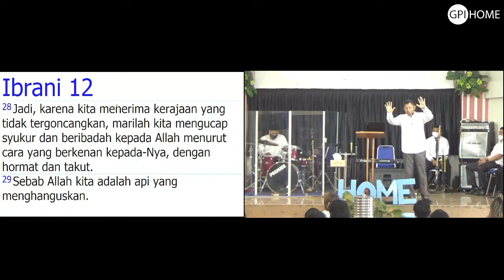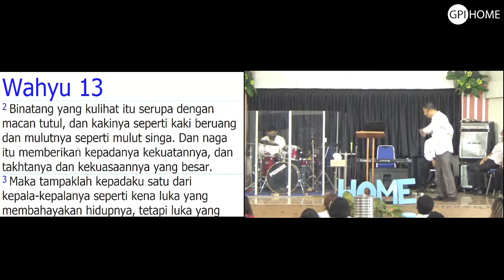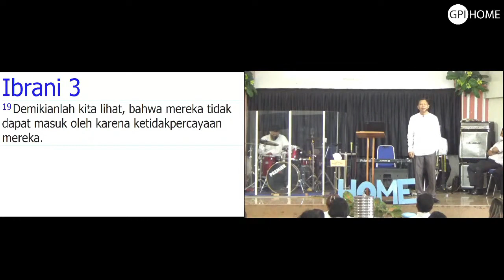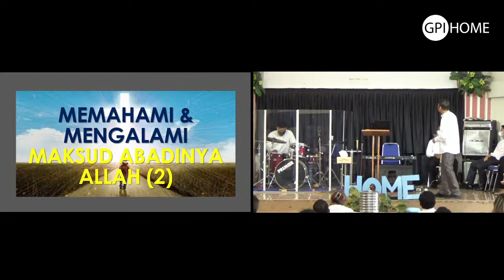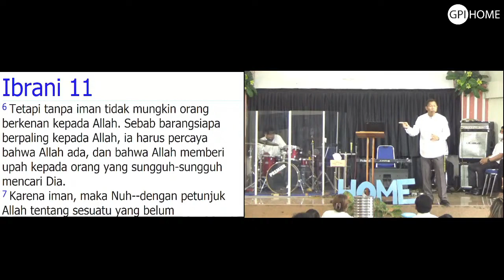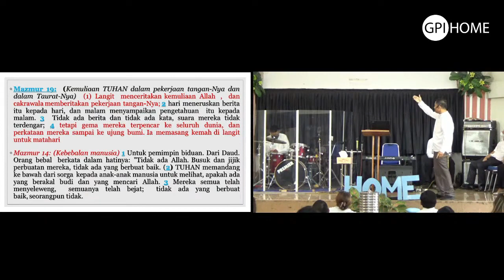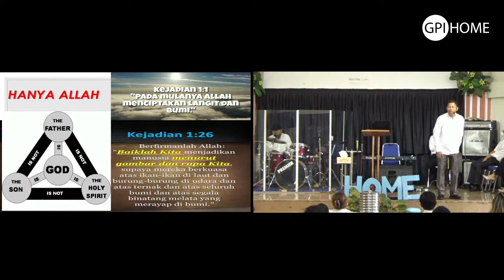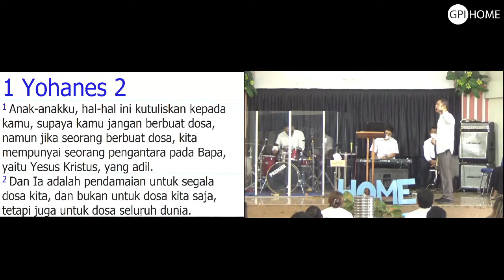MAKSUD ABADI-NYA - Ps.Dion Ponomban - GPI HOME SIANTAR